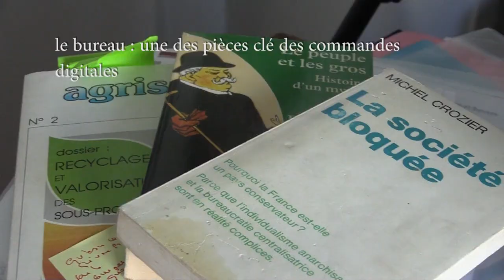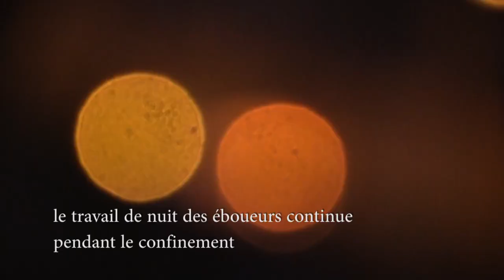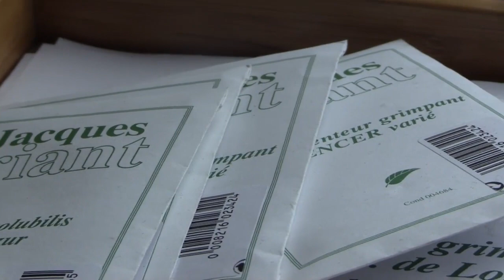2020 04-Video 3-Covid-19 Le logement, nouveau "hub digital domestique" : achat des plantes de balcon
Essai d'auto-ethnographie, par Dominique Desjeux, anthropologue, professeur émérite à la Sorbonne SHS. Avec la digitalisation des outils de l'espace domestique, le logement est en train de devenir un hub digital, une plateforme domestique, qui réunit sur le même lieu une partie de la production, de la distribution, de la consommation et du recyclage. Dans les années 1960, l'urbanisation avait organisé la séparation de ces activités en des lieux séparés. Cette séparation organise depuis 50 ans la mobilité quotidienne. Avec le confinement, la fin de la mobilité et le télétravail, le logement est devenu pendant deux mois ce nouveau hub domestique qui rappelle la vie des sociétés paysannes qui réunissaient en un même lieu, le village et tout le contrôle social qui lui était associé, ces différentes activités. Cela rappelle aussi la règle des trois unités de temps, de lieu et d'action qui avait été définie par Boileau au 17e siècle pour intensifier la dramaturgie. Avec le cas du jardinage sur balcon, on découvre tout un système d'objets concrets digitaux et non digitaux. De façon inattendue, la capsule de café Nespresso apparait comme un des éléments importants de ce système.